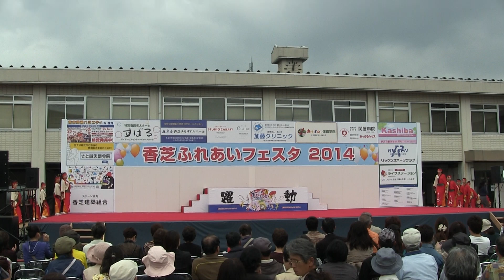2014年 よさこい連「わ」香芝ふれあいフェスタ 奈良県香芝市